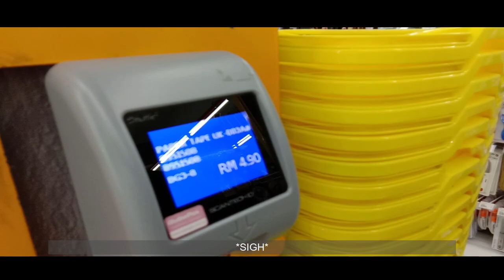a very short shopping vlog at MRDIY | lazy sunday, i tried pomegranate juice for the first time! 🌟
an attempt to make a vlog even though it is very very short 😅
will try my best to make a longer vlog soon ✊

Editing & filming 🎥
🌿Wondershare Filmora 9
🌿HD camera app with Vivo V9 phone camera

Thumbnail 🖼
☘️picsart

t i k t o k  🌟 : @berrychoc_ (i also post haul there)